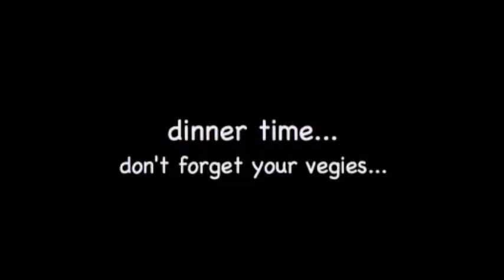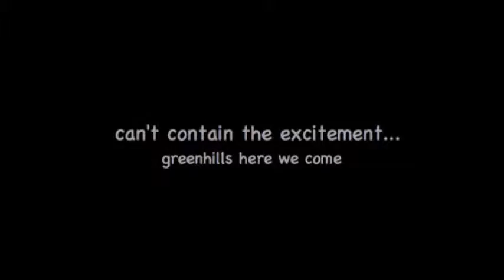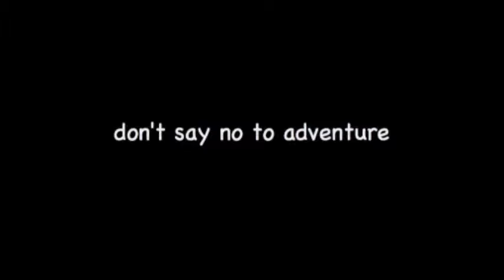Golden Grove High School - Year 8 Camp (part 3)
From the 2006 Yeardisk.

Please DO NOT copy without permission!